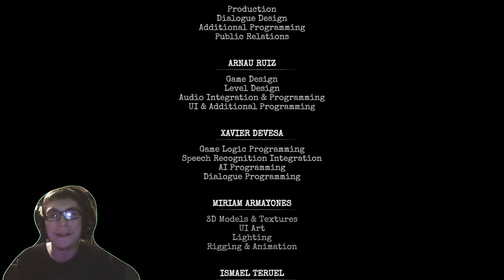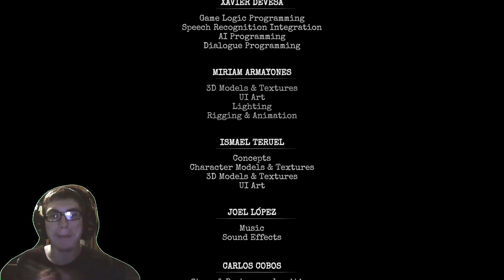Teds Spooky Fridays #2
I WANT MORE GAMES LIKE THIS EXCEPT MAYBE NOT HORROR BUT STILL YESSSSSSS